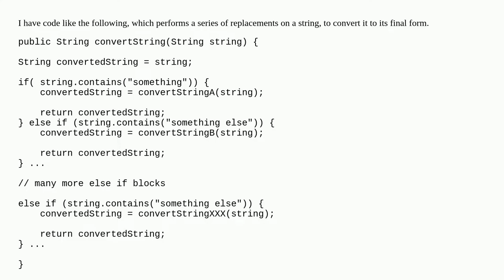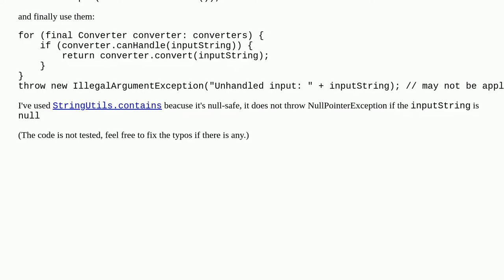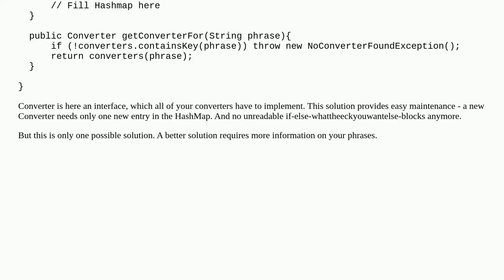Performing multiple substring replacements on a string